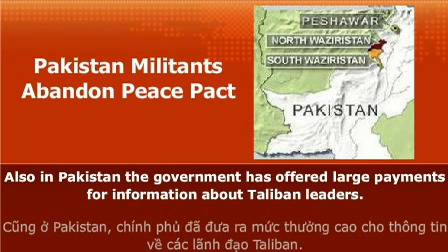Pakistan Militants Abandon Peace Pact